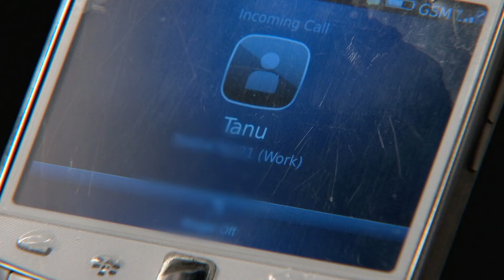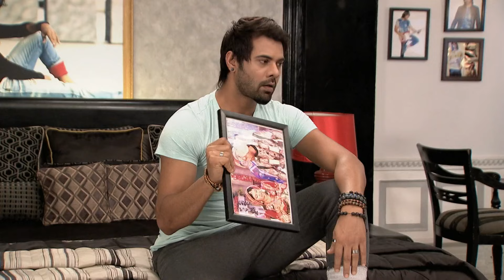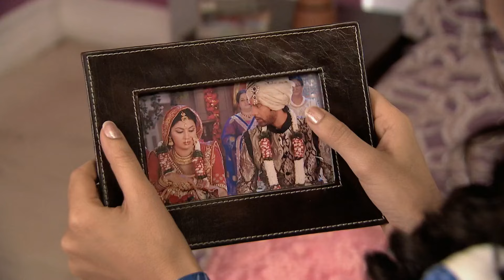Tanu के बच्चे के लिए Pragya Abhi को छोड़ देती है | Kumkum Bhagya | Episode 176 | Zee Ganga